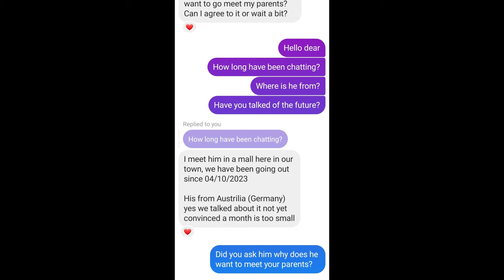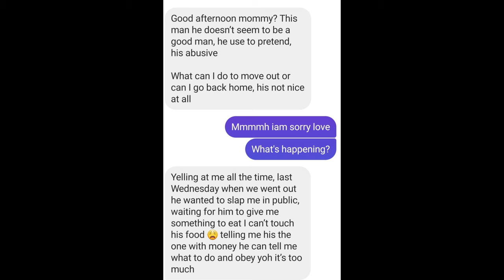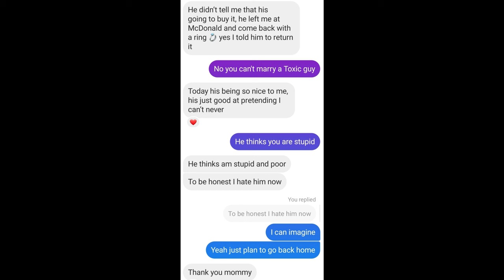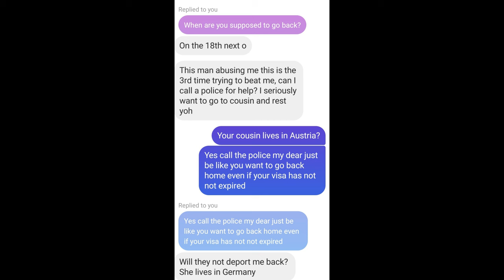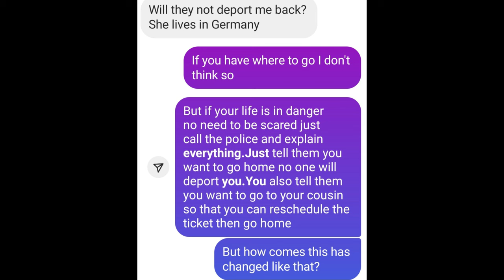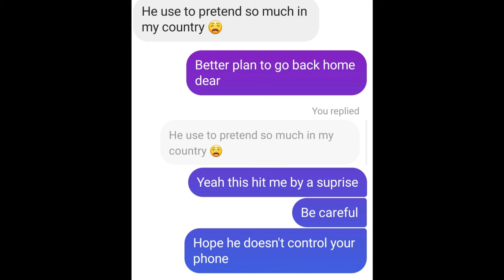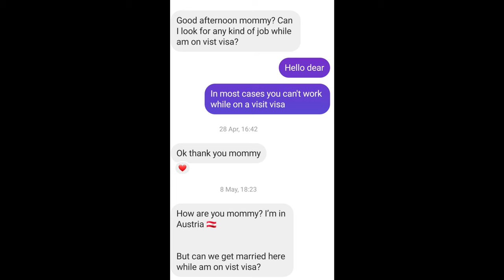AFTER ALL THE STRUGGLES ON ONLINE DATING APPS I THOUGHT HAD FINALLY FOUND THE ONE BUT THEN HE WAS...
AFTER ALLTHE STRUGGLES ON ONLINE DATING APPS I THOUGHT HAD FOUND THE ONE BUT THEN HE WAS..
In this video i will share with you an online dating love story of a Ugandan lady by the name of Eve who thought had found love online and then visited her in her country after his visit invited her in his country Austria but being there he turned out to be not what she had imagined.If you are searching for love online this video will help you so so much in your search for the right guy.Please watch the video till the end.